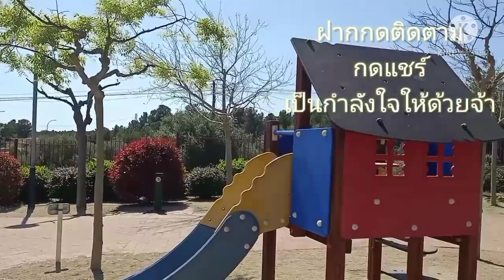วันหยุดสุดท้ายของอาทิตย์อีสเตอร์ ทำอะไรสนุกๆกัน Mont Roig del camp